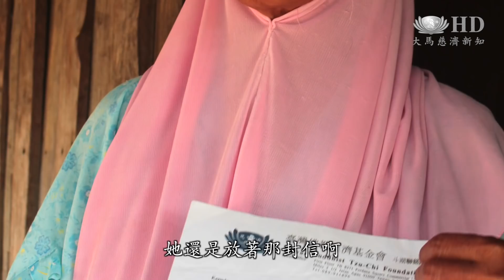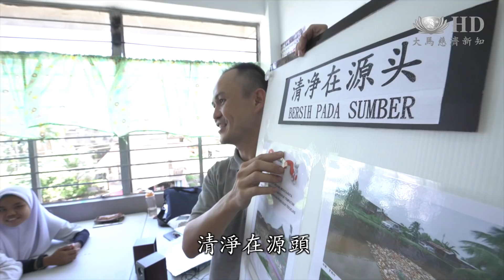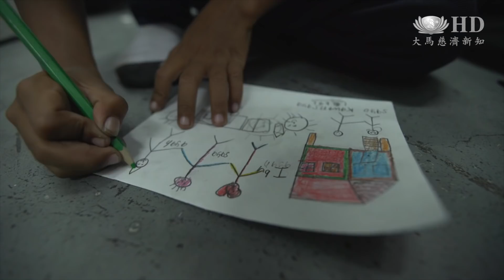斗湖狄丁岸慈濟無國籍兒童學習中心_17分版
走進「黑區」，募心募款。
走進「黑區」，為無國籍孩子辦教育。
這群慈濟志工帶著強烈的使命感，要讓「黑區」變「亮區」。
同樣，也需要您的一份力量！